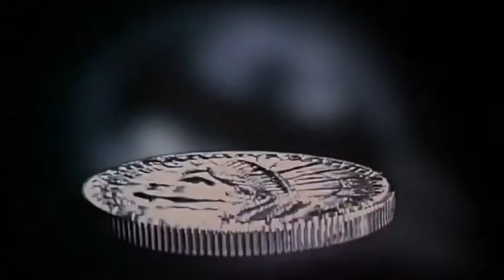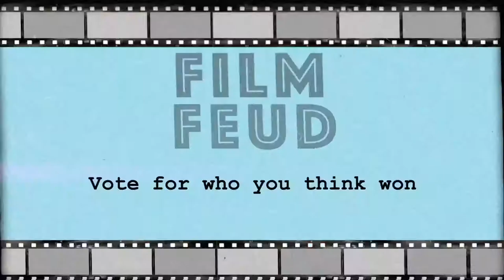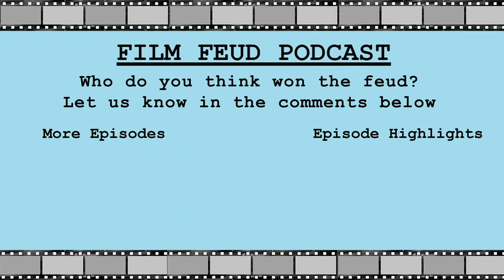The Prestige | Film Feud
On this week's feud, Vidur and Vikram display a rivalry that mirrors the movie they are feuding - The Prestige. Despite them both being fans of Christopher Nolan, their feud ends up as intense as Borden vs Angiers, or as they refer to it, Batman vs Wolverine. Comparisons to The Illusionists are dealt with quickly, followed by some more interesting comparisons to 90s Bollywood movies.

Things heat up when Scarlett Johansson and Andy Serkis get insulted. Vidur insists this is the least unnecessary use of Michael Caine in a Nolan movie while Vikram gets sick of hearing about magical realism. They discuss crazy fan theories, whether scientists are obsessed by magic, and the prestige of The Prestige.

A mind blowing cinematic illusion or a failed misdirection? They feud, you decide!